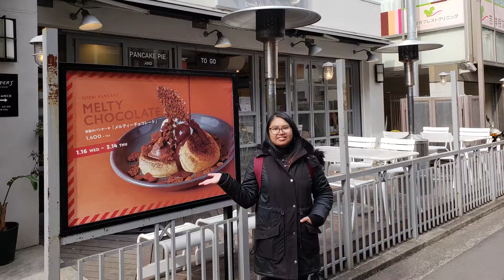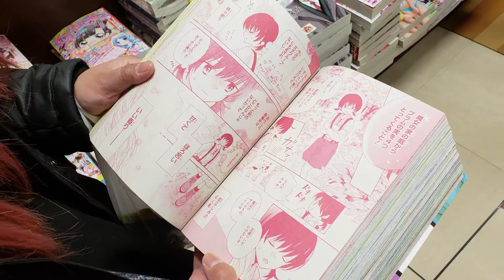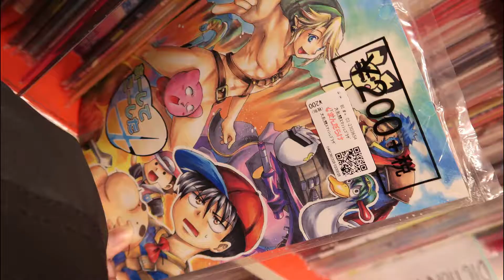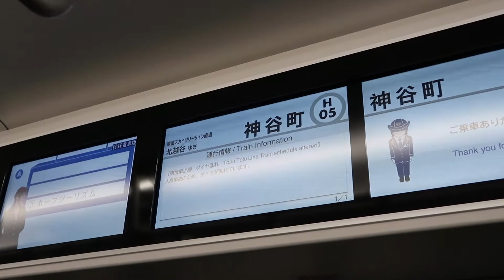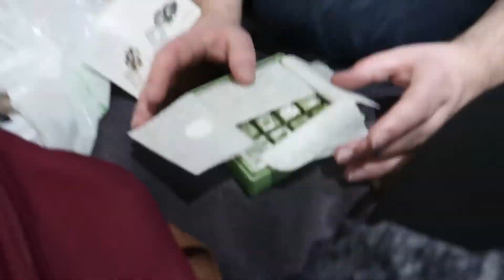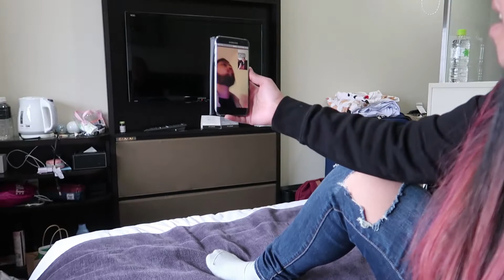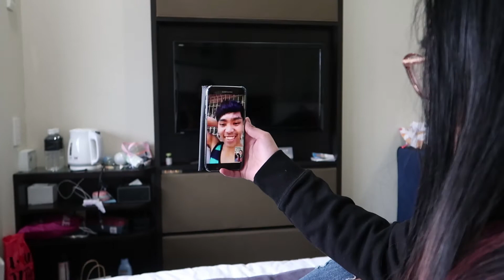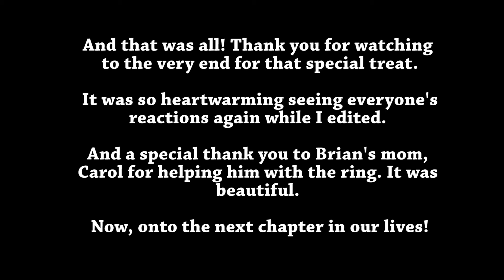Japan Vlog Ep. 10 - FLUFFY PANCAKES, ROPPONGI, and TOKYO STATION AT NIGHT!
Yikes! It's been almost 5 months? Dang. but at least I have this done on Valentine's day! So in a weird way, it's kind of on time! :P

Hope you like this one! This is probably my favourite Japan vlog. ;)

Brian's Insta: Melonchipz